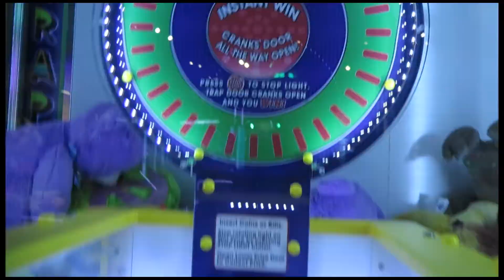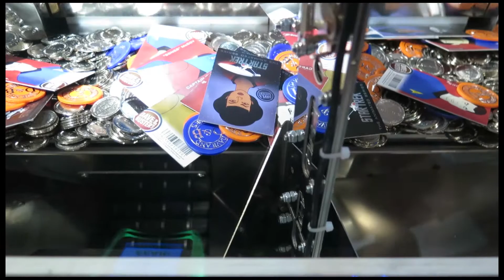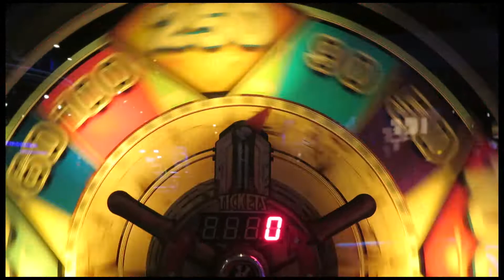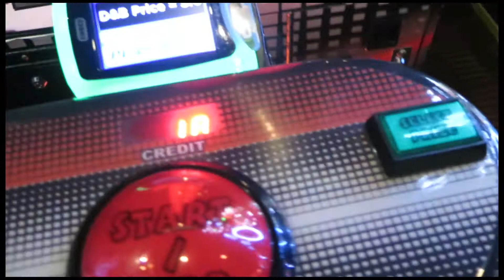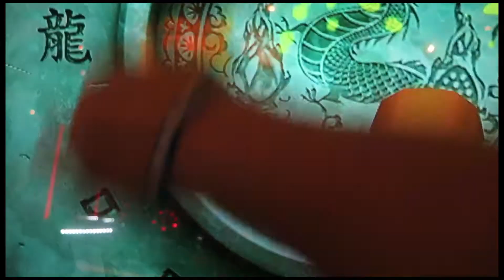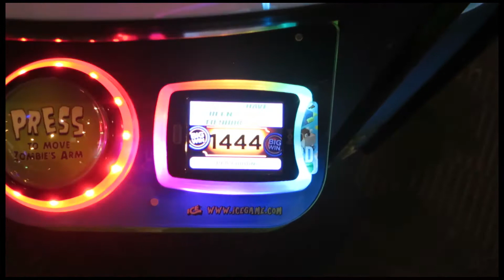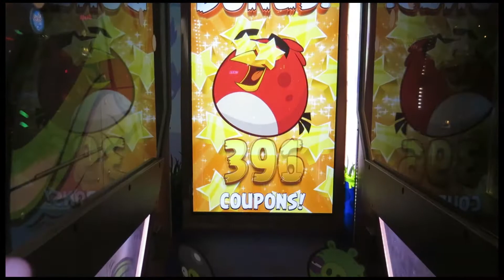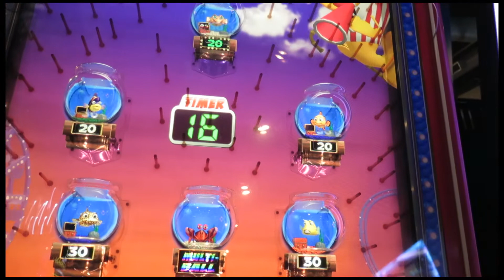Dave and Busters Mega Jackpot on Zombie Snatcher????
Can I win the Mega Jackpot on Zombie Snatcher? Find out in this video!!! Also don't forget, this is the last week to enter the giveaway. Also,
Follow me on Snap Chat: thearcadedad

2.To enter the giveaway, you must subscribe to the arcade dad YouTube channel and remain subscribed throughout the duration of the giveaway as well as leave a comment on any video.

3.The giveaway will be completed and the winner will be announced on Sunday, 30 July 2017 in uploaded video and live on YOUNOW

4.Upon completion of the giveaway, the winner will have 48 hours to contact the arcade dad YouTube channel at or the prize will be voided and a new winner will be picked.

5.Any entry that does not abide by all laws and YouTube policies will be disqualified from the giveaway

6.And contact attempting to impersonate the winner will be disqualified from all future giveaways

7.YouTube is not a sponsor of this giveaway, this giveaway is hosted and conducted solely through thearcadedad YouTube channel